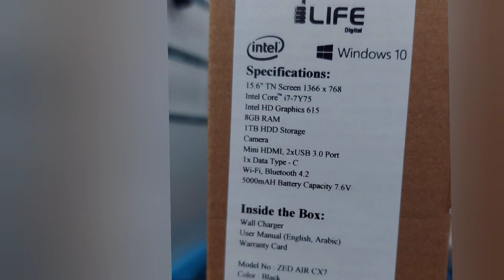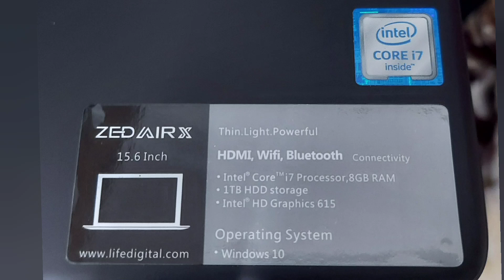I LIFE ZED AIR CX 7 Laptop in Qatar Product Tamil Only 8gb Ram 1Tb Hdd Full Review#ilifelaptoptamil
I LIFE ZED AIR CX 7 Laptop in Qatar Product Tamil Only  8gb Ram 1Tb Hdd Full Review @SAkajaVlogs

8GB RAM
1TB hard disc
core i7

designing USA
protect of Qatar

I Life Laptop in Qatar Product Only Tamil

 இந்த லேப்டாப்பை பற்றி தெரிந்து கொள்ள இந்த வீடியோவை முழுமையாக பார்த்து தெரிந்து கொள்ளுங்கள் வேறு ஏதும் தகவல்கள் இருந்தால் உங்களுக்கு கேட்க சந்தேகங்கள் இருந்தால் கமெண்டில் பதிவு செய்யவும் விளக்கங்கள் அளிக்கப்படும் குறைந்த விலையில் கர்த்தர் ப்ரோடுக்ட் என்றும் நம்பி வாங்கி உள்ளோம் இந்தியா பணமதிப்பிற்கு 13 ஆயிரம் ரூபாய் மட்டும் தான் ஆகிறது

8GB RAM
1TB hard disc
core i7

designing USA
protect of Qatar

S A kaja Vlogs